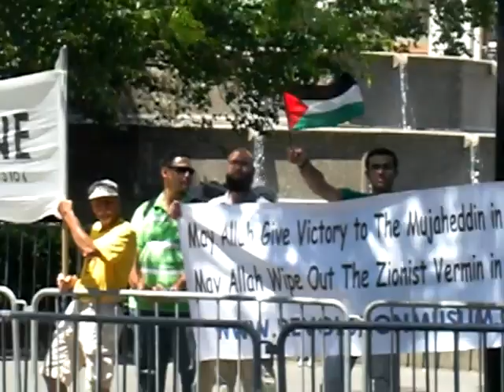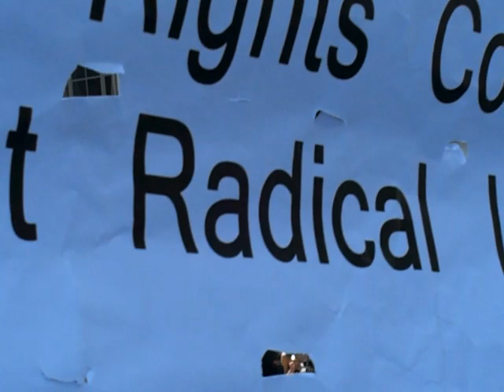Danish Beer, Nazi Salute, and HRCARI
Yunis Abdullah Mohammed from the Islamic Thinker's Society/Revolution Muslims gives the Nazi salute after being offered a Danish beer.

Another group call the Human Rights Coalition Against Radical Islam were also present.